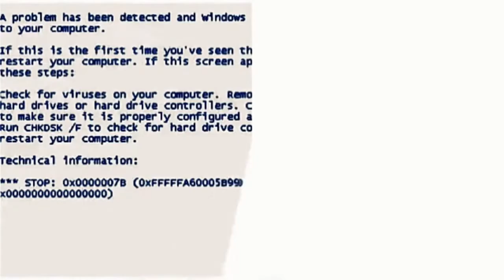Copy of I Accidentally Klasky Csupo Chorded in Slowing Down